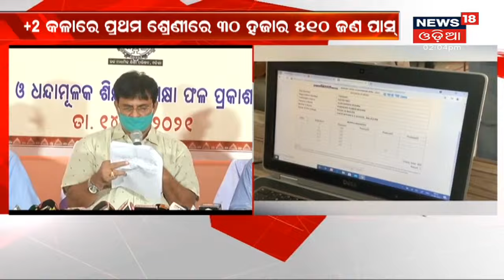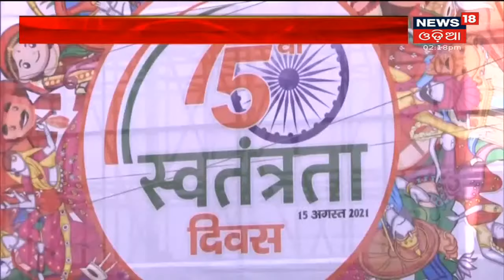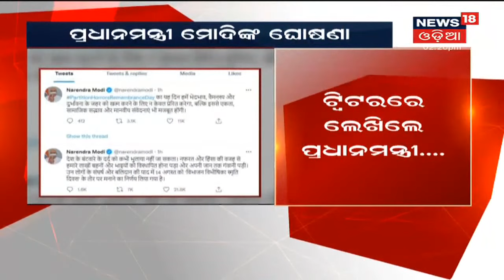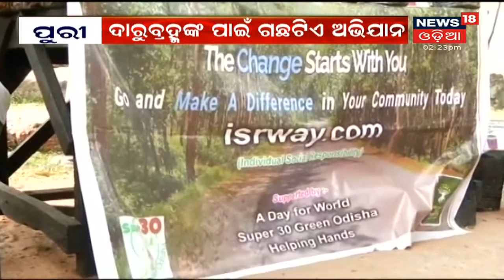ପ୍ରକାଶ ପାଇଲା +2 Arts ଓ ଧନ୍ଦାମୂଳକ ଶିକ୍ଷା ପରୀକ୍ଷାଫଳ, କଳାରେ 98.58% ପିଲା ପାସ୍‌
ପ୍ରକାଶ ପାଇଲା +2 Arts ଓ ଧନ୍ଦାମୂଳକ ଶିକ୍ଷା ପରୀକ୍ଷାଫଳ । ଯୁକ୍ତଦୁଇ କଳାରେ 98.58% ପିଲା ପାସ୍‌ ହୋଇଛନ୍ତି । +2 Artsରେ 1 ଲକ୍ଷ 86 ହଜାର 685 ଜଣ ପିଲା ପାସ୍‌ କରିଛନ୍ତି | ଏ ନେଇ ଘୋଷଣା କଲେ ମନ୍ତ୍ରୀ Samir Das | 14th Aug 2021
#+2Arts